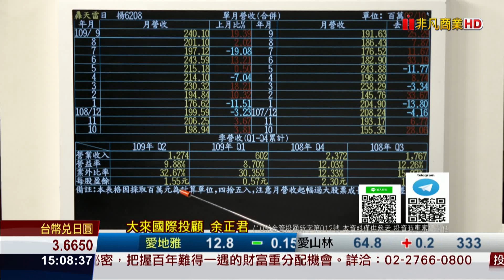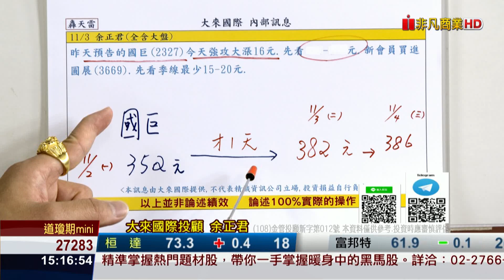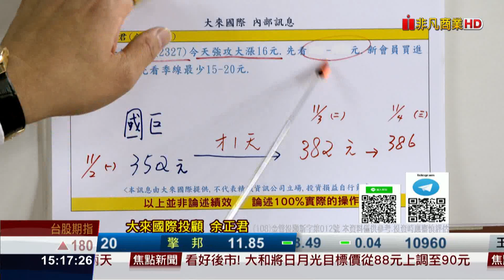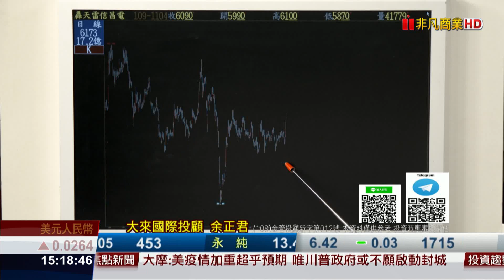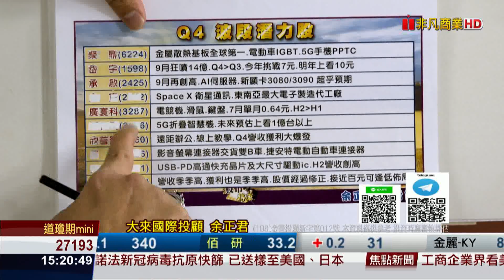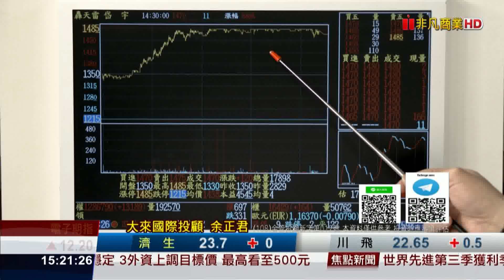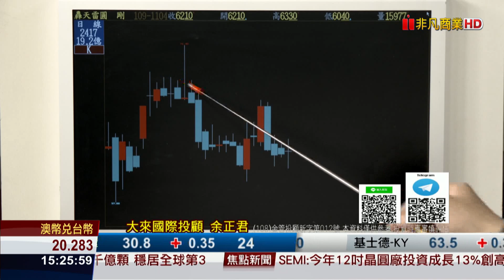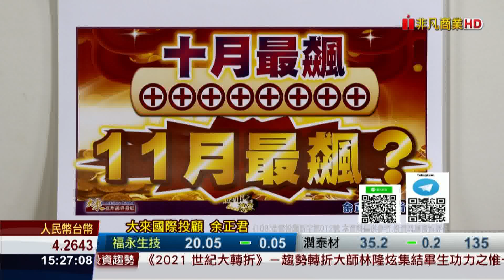20201104股市將軍